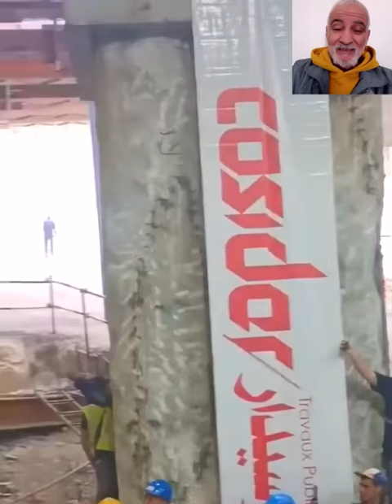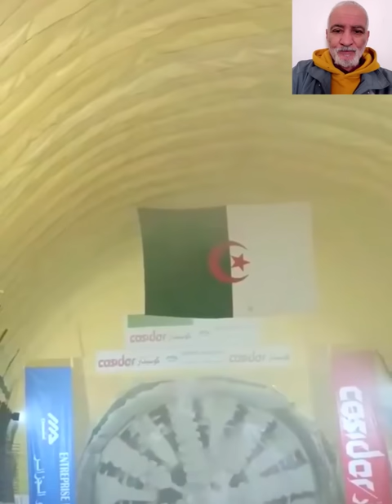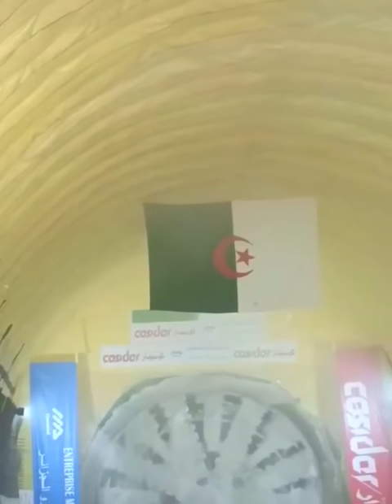شاهدو وصول الحفارة الكبيرة لميترو الجزائر إلى محطة المكان الجميل ALGIERS UNDERGROUND BORING MACHINE